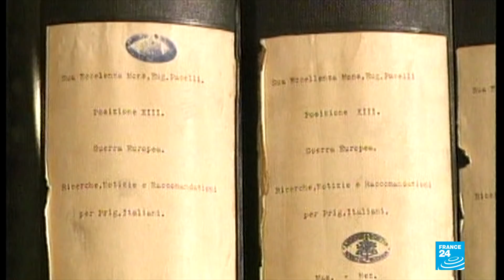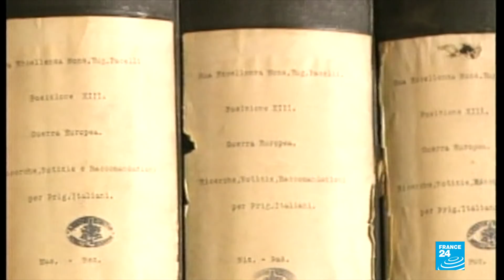Vatican: Pope Francis to open WWII-era archives to scrutiny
The Vatican has pledged to open up its secret archives on the WWII papacy of Pope Pius XII. Pope Francis promising the release will come 1 year from now, scholars hope it will shed light on why the Catholic Church failed to intervene more against the Holocaust. Maud Julien reports.